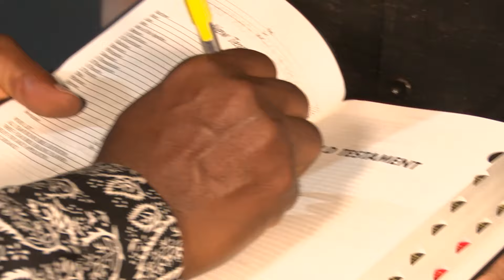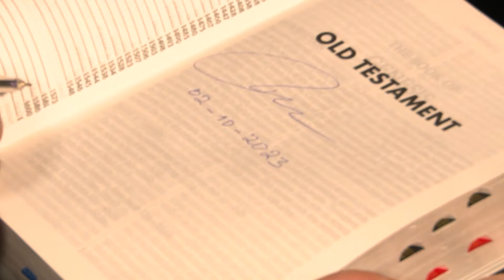This Is Why Foreigners Visit COJIM.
Join us to experience the practical demonstration of Christianity in today’s Live Service at The COJIM Enugu,Enugu state , Nigeria.
The City of Jesus International Ministries COJIM
ADDRESS  IN/20 Emene Industrial Layout, Enugu East Local Government Area, Enugu State, Nigeria, West Africa.